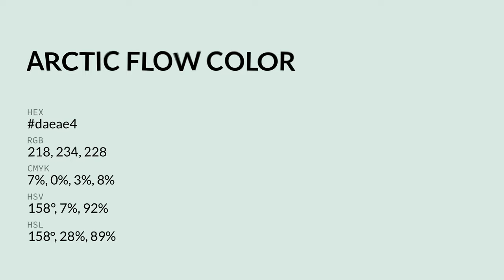Arctic Flow color daeae4 hex color - Blue color - Warm color daeae4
What color is Arctic Flow ? daeae4 hex color - Blue color - Warm color daeae4

Hex daeae4 Color Code is also known as Arctic Flow color.

Hex daeae4 Color code in RGB color code model is created after adding 85.49% red color, 91.76% green color and 89.41% blue color.
Hex daeae4 Color code in CMYK color (process color) code model is generated after subtraction of 6% cyan, 0% magenta, 2% yellow and 8% black.